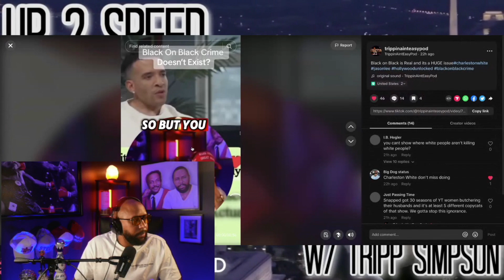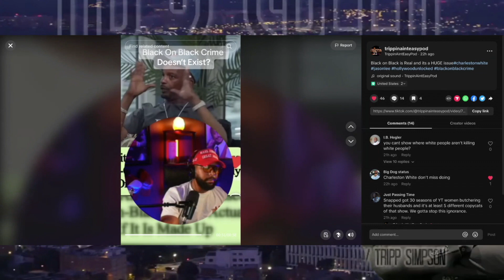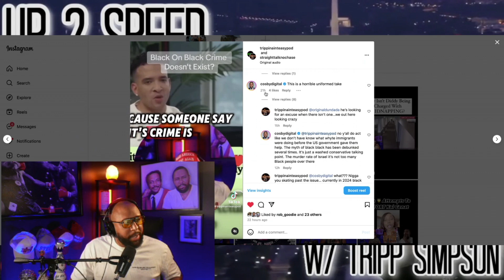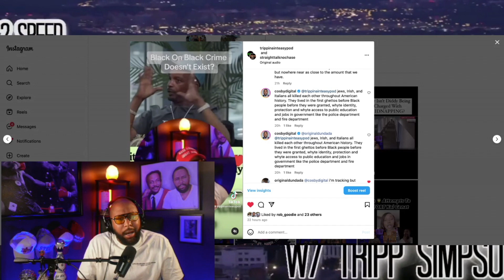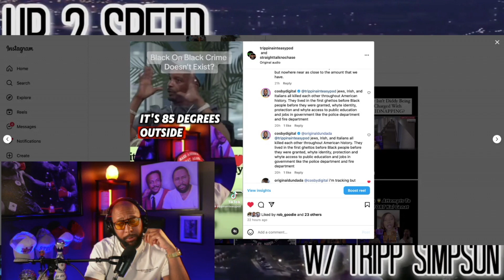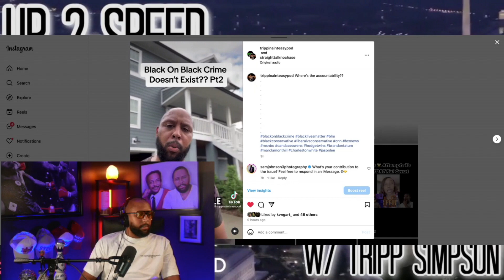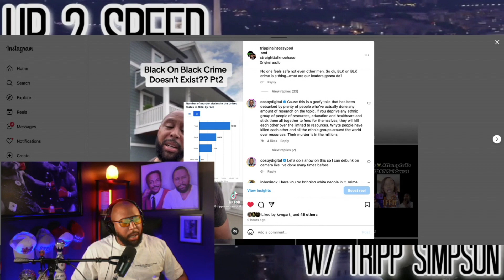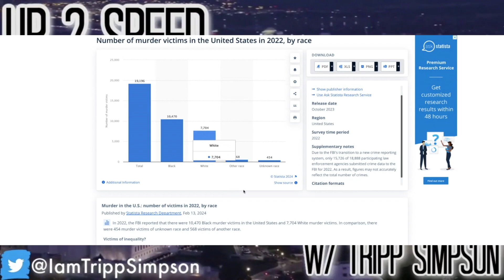The TRUTH About Black on Black Crime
Tripp revisits posts about charlestonwhite speaking on black on black crime with @HOLLYWOODUNLOCKED

Powered by the Straight Talk, No Chase Network; Trippin Aint Easy is a channel that show cases several podcasts produced by and featuring host Tripp Simpson along side Cosby Digital  and Kirk Keyz.
Shows inlcude:

Up 2 Speed W/ Tripp Simpson
Straight Talk, No Chase Podcast
Trippin Aint Easy Reactions
Friends With The Promoter Podcast